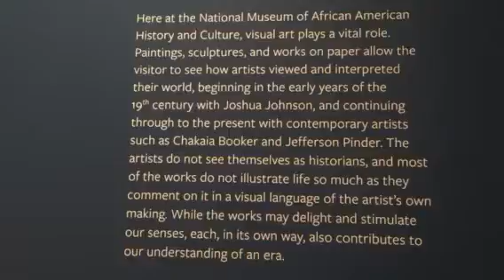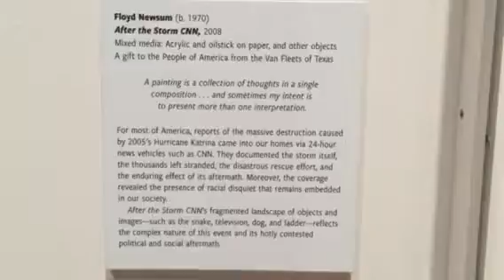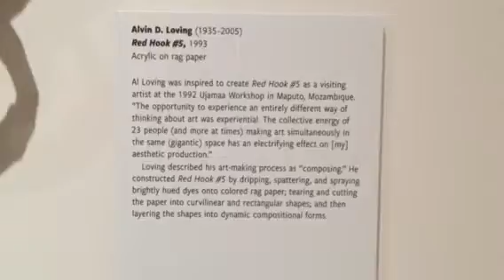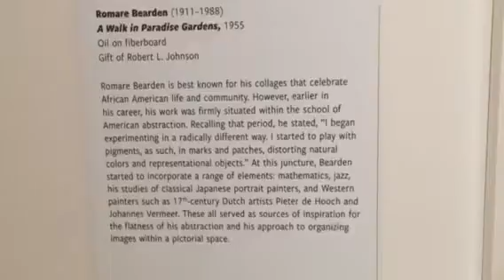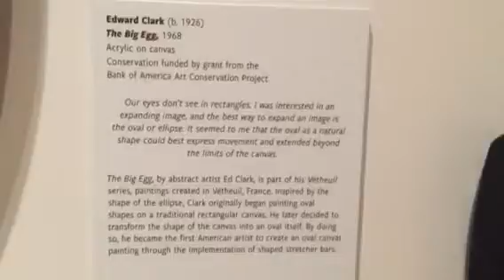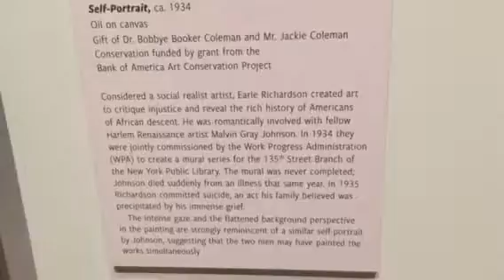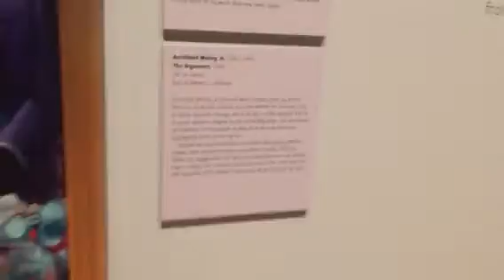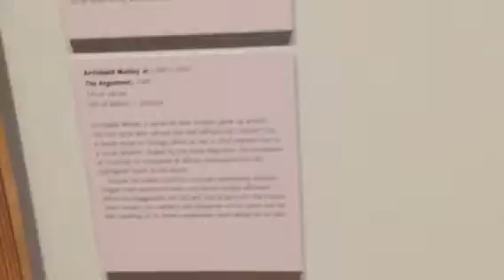Smithsonian NMAAHC Opening Weekend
This was a glorious weekend to witness the opening of the newest Museum to the Smithsonian family. Enjoy thus video of just a tiny snippet of the incredible collection.